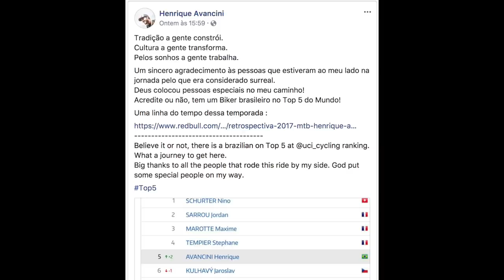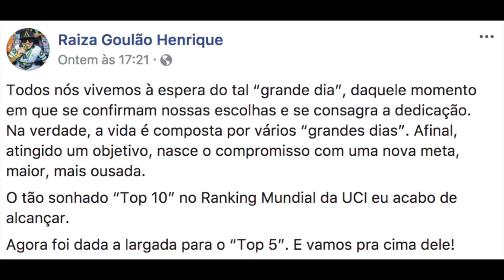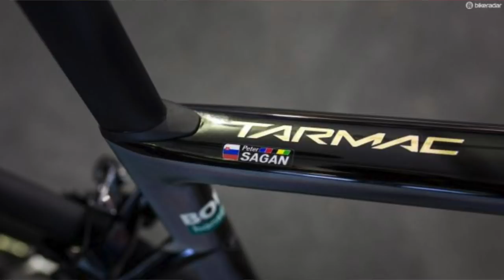Henrique Avancini e Raiza Goulão fazendo história novamente! | Vlog 415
Sigam a gente:

Snap: PraQuemPedala